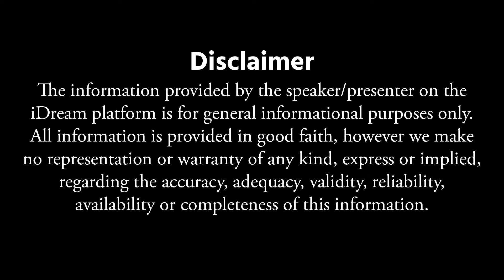Summer Special Juices | Healthy Benefits of Drinking 'Aloe Vera Juice' | Ganesh Juice Point | iDream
Summer Special Juices | Healthy Benefits of Drinking 'Aloe Vera Juice' | Ganesh Juice Point | iDream Media